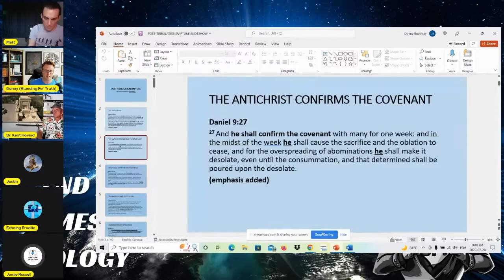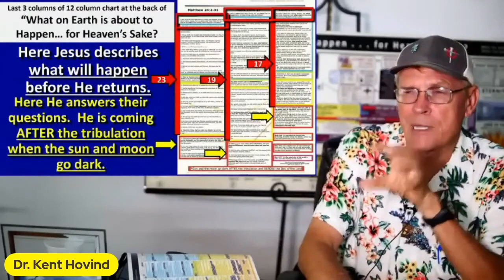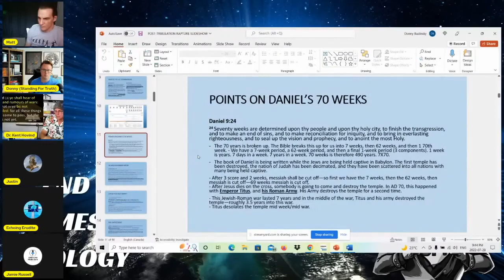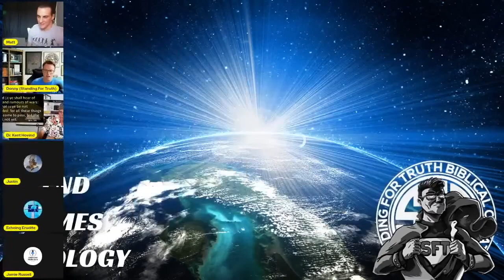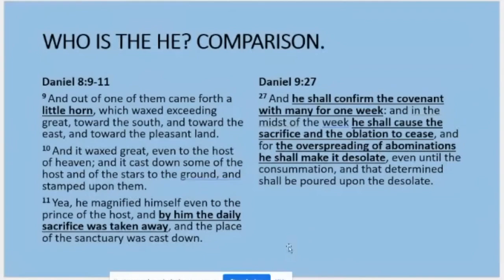Dismantling a Partial Preterist on the "he" of Daniel 9:27 | Featuring Donny B and Kent Hovind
Is the "he" of Daniel:27 Jesus the Messiah or the Antichrist? Dr. Kent Hovind and Donny B refute a partial preterist on the "he" of Daniel 9:27.

New End Times Revealed Dawn of the Antichrist book by Donny B (which features a comprehensive dismantling or Preterism) due for a November 2022 release.